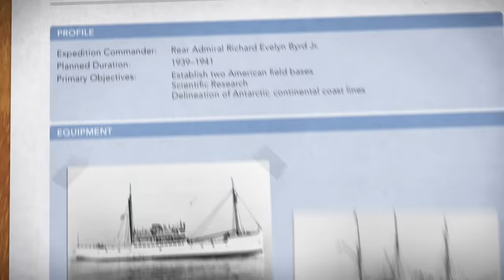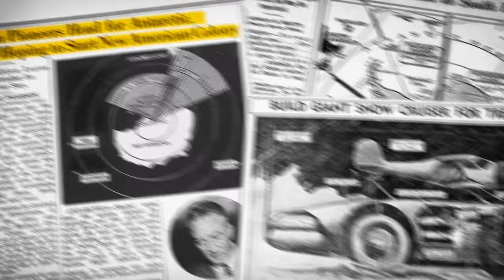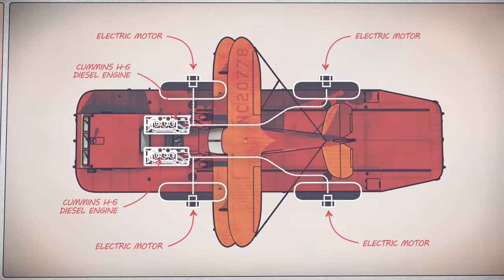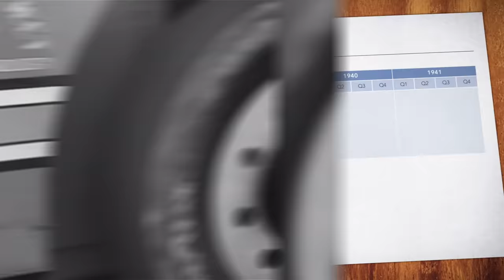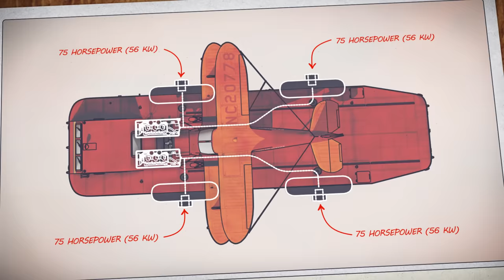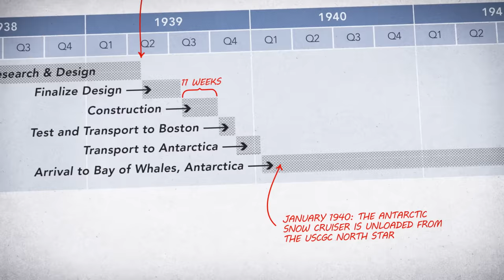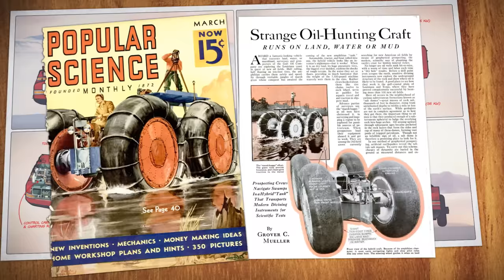What Happened To The Antarctic Snow Cruiser?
Thanks to Azzecco for producing incredible Snow Cruiser models used in this video,

Seventeen meters long, six meters wide, and weighing more than 34,000 kg, the Antarctic Snow Cruiser was unlike any exploration vehicle the world had ever seen. Designed to tackle the most difficult and inhospitable place on earth, five explorers would live, work and sleep aboard the machine in isolation while they ventured into uncharted regions of Antarctica. Equipped with enough food, fuel and supplies to last an entire year, the Snow Cruiser would carry the latest surveying instruments and tools. The enormous land cruiser would even carry a survey aircraft moored to its roof.

By 1939 a global race was underway to claim portions of Antarctica. With the prospect of huge oil, coal and mineral reserves under the ice, Norway, Britain, France, Germany, Australia and New Zealand had all claimed large portions of the continent for themselves. Alarmed at the prospect of territorial claims, U.S. president Franklin Roosevelt established the U.S. Antarctic Service Expedition. It would be the first U.S. government sponsored expedition in decades, and would set sail for Antarctica in the fall of 1939.

The Antarctic Snow Cruiser would have a special role to play. Its main objective would be to reach the South Pole (only two prior expeditions had ever set foot on the South Pole prior to 1939). During its months-long trek, the Snow Cruiser and it’s aircraft would make surveys along its course, and in just a few months the Americans were expecting to explore more of Antarctica than all previous expeditions combined. The ambitious effort would help the Americans establish their own territorial claim on the continent.

But in the race to leave for Antarctica by the fall of 1939, the Snow Cruiser would have to be constructed in just 11 weeks, an incredibly short amount of time for such an ambitious, first of its kind machine. Soon, it would become abundantly clear that the Cruiser had been over-designed and under-tested, with extreme optimism seemingly guiding it’s design.